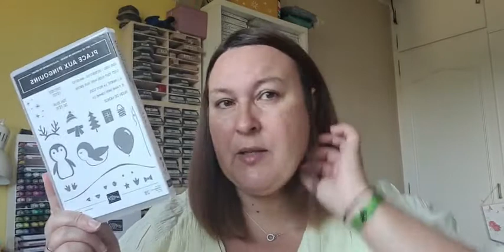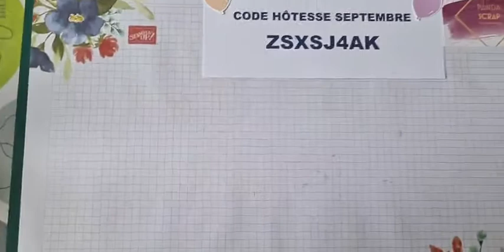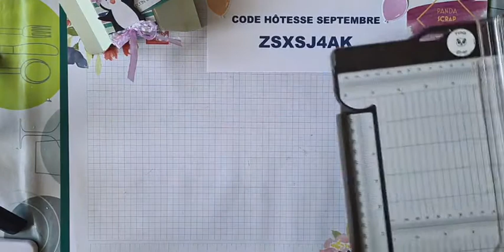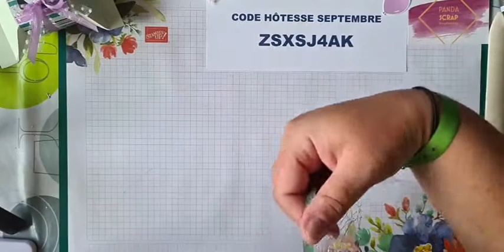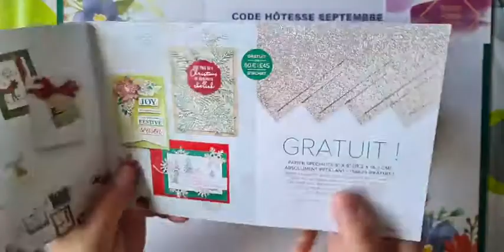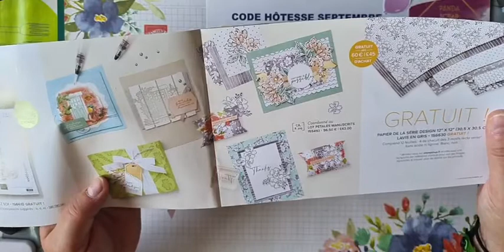Boîte surprise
Cette fois je mets notre Pingouin en boîte lol. je vous propose une boîte à friandises, une boîte marque place ou à surprise, vous allez adorer